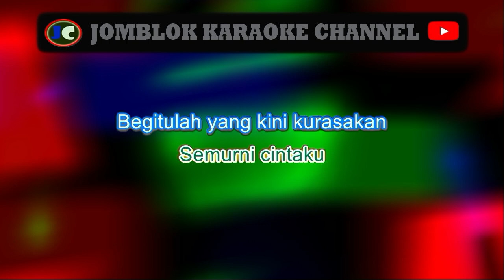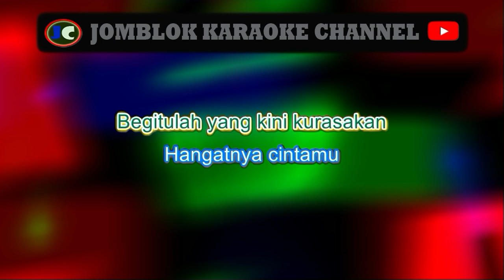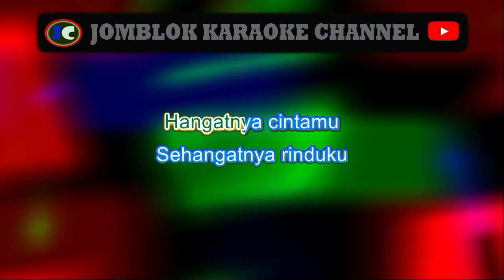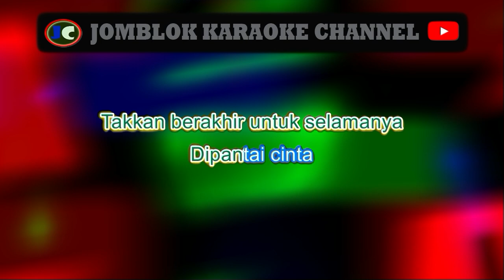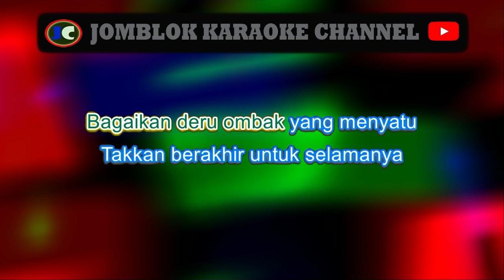Glenn Fredly Pantai Cinta Karaoke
&nbsp;Karaoke
Karaoke&nbsp;
 Karaoke
Karaoke